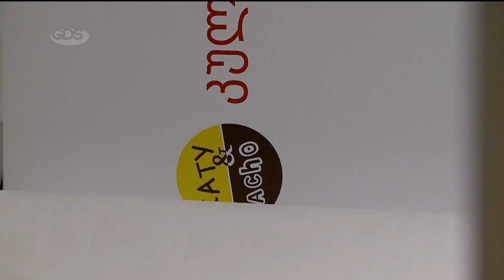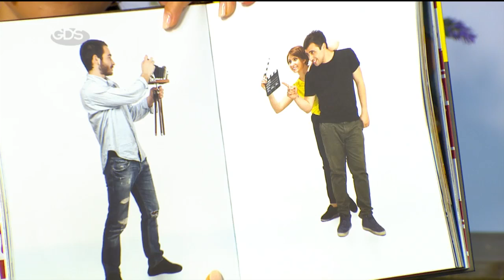Katy & Acho Cooking - ჩაქაფუტლეტი | GDS გვიანი შუადღე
"ჩაქაფუტლეტი", ანუ კატლეტად ქცეული ჩაქაფული!

♦ ჩვენ Jamie Oliver-ის "Food Revolution Community"-ს წარმომადგენლები ვართ საქართველოში!
♦ ჩვენ არ ვართ პროფესიონალი მზარეულები, ჩვენ მოყვარულები ვართ
♦ ჩვენ ვცდილობთ ჯანსაღი კვების პოპულარიზაციას
♦ ჩვენს გვერდზე თქვენ როგორც კლასიკურ, ასევე უამრავ საინტერესო, სახალისო და განსხვავებულ რეცეპტებს შეხვდებით
♦ გიყვართ კულინარია? მაშინ ეს გვერდი თქვენთვისაა! შემოგვიერთდი Facebook-ის გვერდზე და გვადევნეთ თვალყური მუდმივად!
♥ თუ თვლით, რომ ჩვენ თქვენ გამოგვადგებით და ერთად რაიმე საინტერესოს და კარგს გავაკეთებთ, ჩვენ მუდამ მზად ვართ მოგისმინოთ!

Big Love,
Katy & Acho Cooking, xx